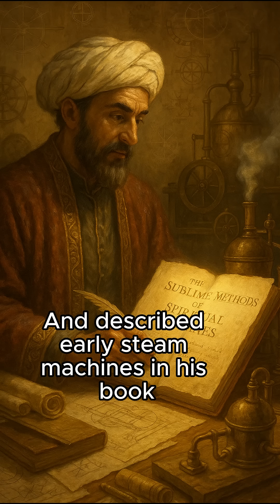Taqi al-Din | The Clockmaker More Precise Than Da Vinci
Before Newton. Before Galileo. Slightly after Da Vinci. There was Taqi al-Din, the forgotten genius of the Ottoman Empire.

In this short, discover how the chief astronomer of Sultan Selim II built one of the most precise clocks of the 16th century.
He authored over 90 scientific books on astronomy, engineering, optics, horology, and even early steam machines.
His ideas helped shape the European Renaissance—yet history nearly erased his name.

🔥 Watch as we bring to life the story of the man who:
🔭 Built the world’s most advanced observatory during his age (1577)
⏰ Invented a spring-driven mechanical clock with hour, minute, and second hands
📚 Wrote The Sublime Methods of Spiritual Machines—centuries ahead of its time
💥 And whose downfall came not from failure in science… but a single bad astrological prediction.

This is the Ottoman Empire's most distinguished inventor.
This is Taqi al-Din.